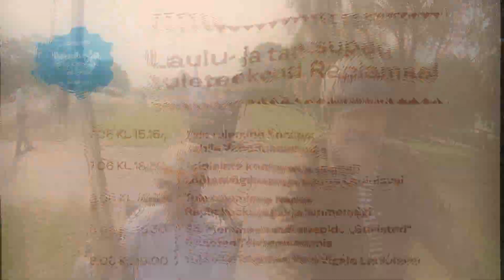Tule tulemine Raplasse 2019